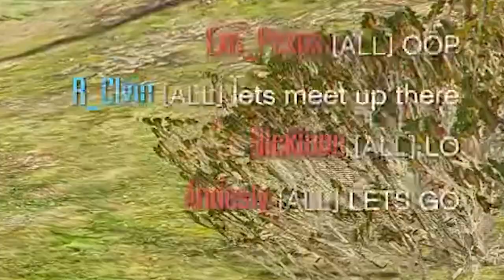Imani Tech Vehicle Is Overpowered In Cayo Perico Race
GTA 5 Setting:
15-90 FPS in Cayo Perico
70-110 FPS in Los Santos
Dying FPS in Casino lobby
60-80 FPS in Casino Heist

-Screen Type: Windowed Borderless
-Resolution: 2560 x 1440
-Aspect Ratio: Auto
-Outpout Monitor: 1
-FXAA: On
-MSAA: Off
-NVIDIA TXAA: Off
-VSync: Off
-Pause Game On Focus Loss: Off
-Population Density: 30%
-Population Variety: 30%
-Distance Scaling: 50%
-Texture Quality: Very High
-Shader Quality: Very High
-Shadow Quality: normal
-Reflection Quality: Ultra
-Reflection MSAA: X2
-Water Quality: High
-Particles Quality: Very High
-Grass Quality: Normal (this one is killing our FPS)
-Soft Shadows: Softer
-Post FX: High
-Motion Blur Strength: 0%
-In-Game Depth Of Field Effects: Off
-Ambient Occlusion: High
-Tessellation: Very High
-Restore Defaults: No Please Don't

-My Character Creation: its on my discord server, on the bottom of every channels